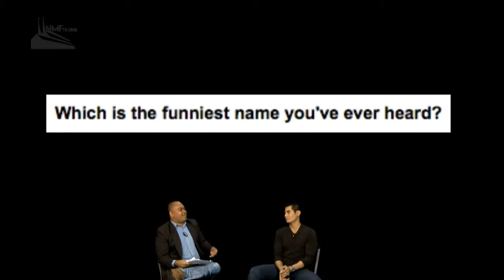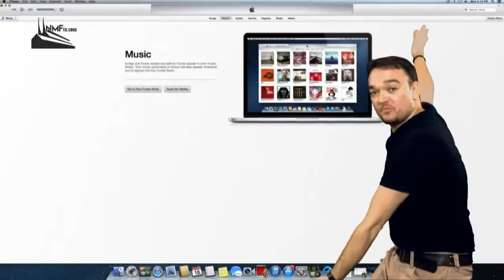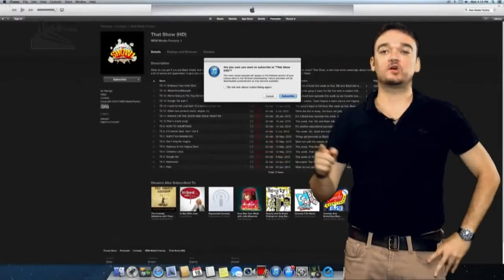Fabio Ide Bad Times with Jojo